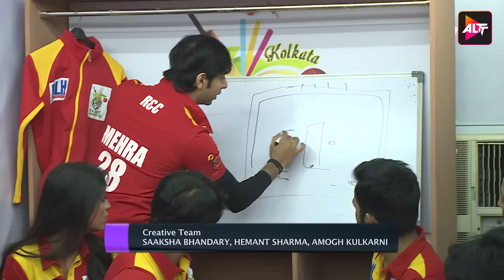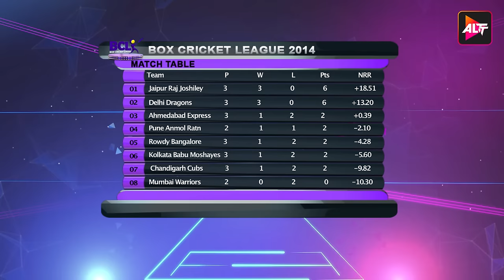Box Cricket League - Episode 14 | BCL SEASON 1 |Divyanka Tripathi | S. Sreesanth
Jab chalega aapke favourite star ka tadakta-bhadkata balla, toh badhega field pe unlimited fun, drama aur entertainment ka tadka.
Watch BCL SEASON 1  on ALTT

or